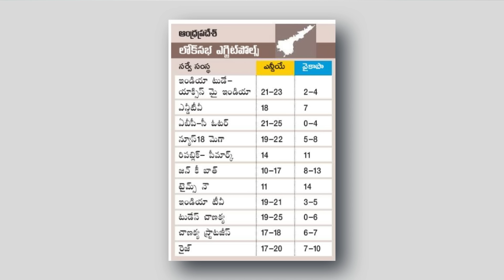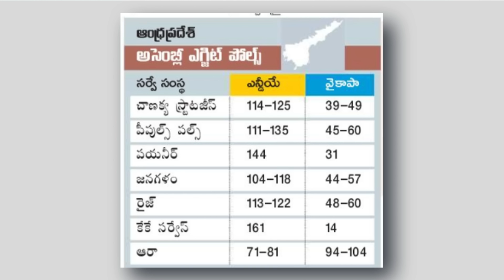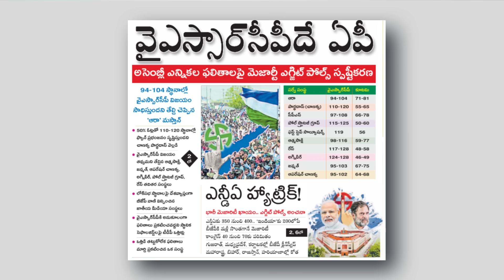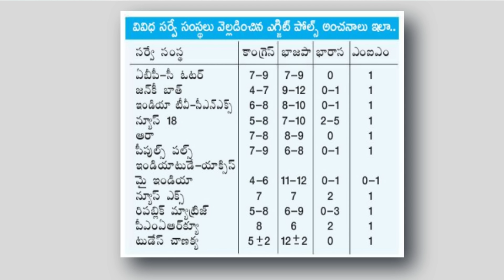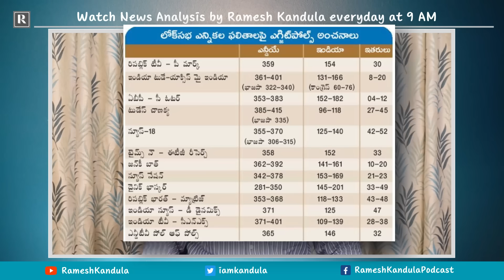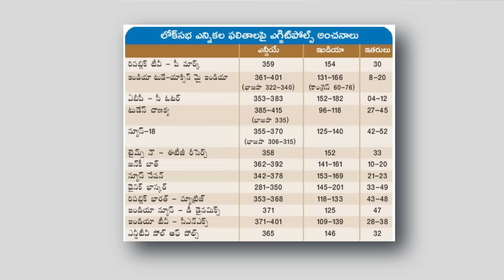Exit Polls Summary - Alliance in Andhra, KCR losing big, NDA back with a bang